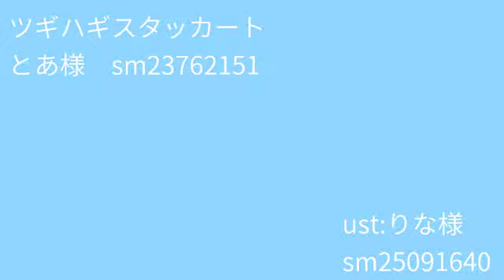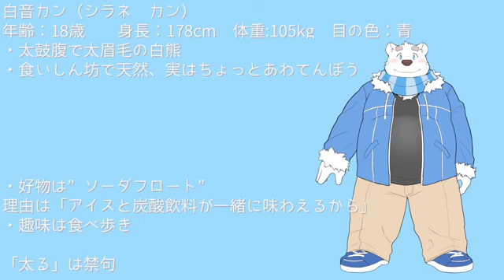Shiro-on kan - Thugi Hagi Staccato || AnChuen Songs (best)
Hi all
Thank if u watching and pls like
Or sucribe:AnChuen Songs
                   AnChuen Gaming
Or follow